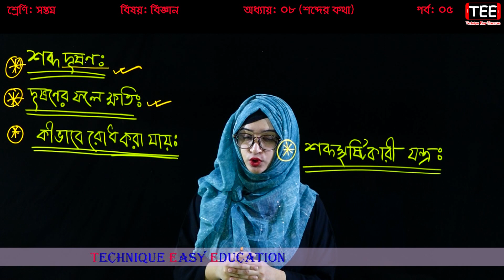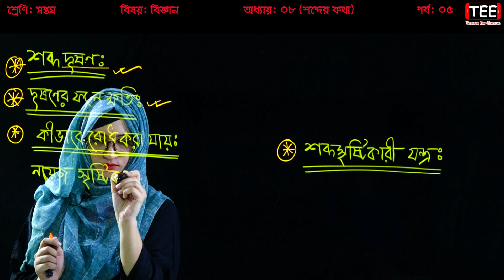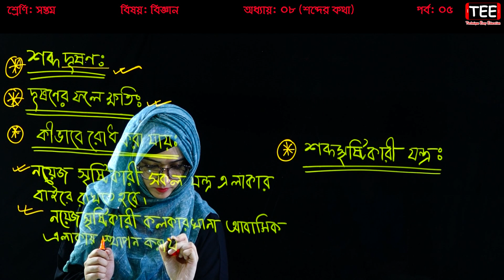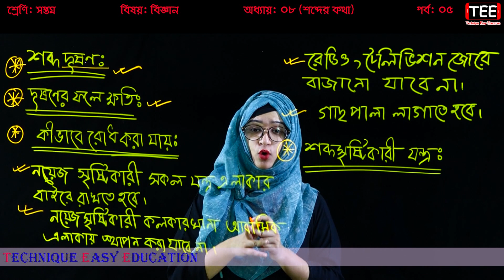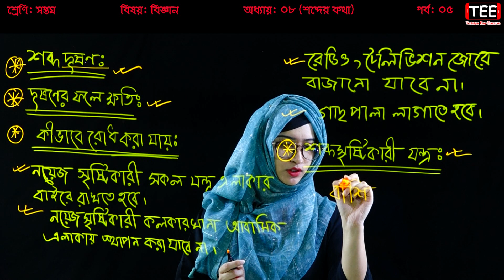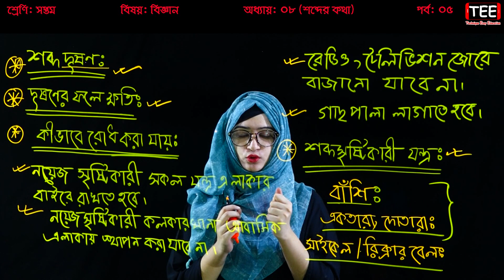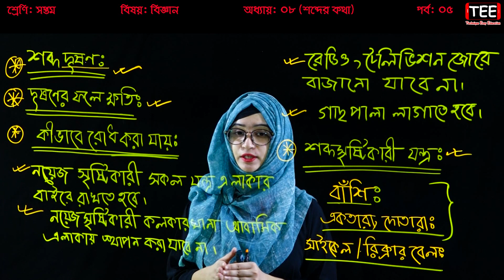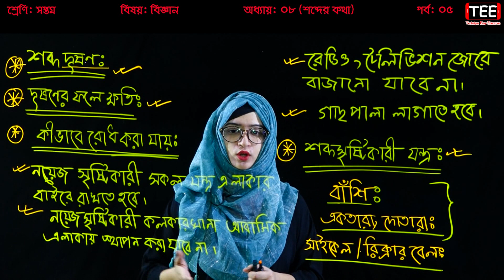শব্দ দূষণ || Seven Science Chapter 8 (Part-5) || Class 7 Biggan || সপ্তম শ্রেণির বিজ্ঞান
শব্দ দূষণ
সপ্তম শ্রেণির বিজ্ঞান
৮ম অধ্যায়